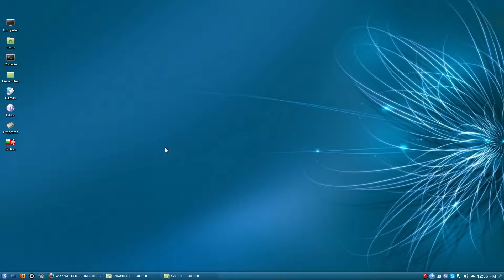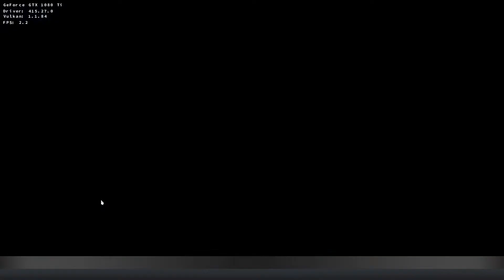Aven Colony DXVK Arch Linux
Intel 3770, 16GB RAM@1600
When not recording the game runs with ~120 FPS